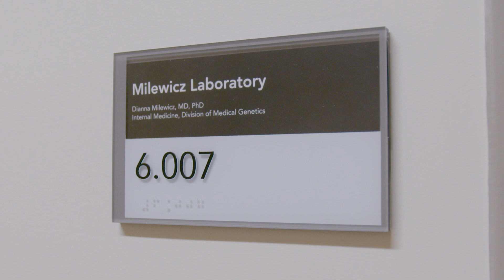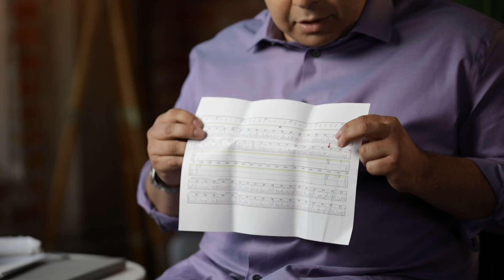Neil Stewart- Story of Survival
Neil Stewart lost his father to a Type B aortic dissection. Then, when he was in his late teens, Neil suffered a dissection that left him paralyzed from the waist down. In an effort to help others, he joined the Aorta Advocates program. Little did he know, he would end up helping himself first.